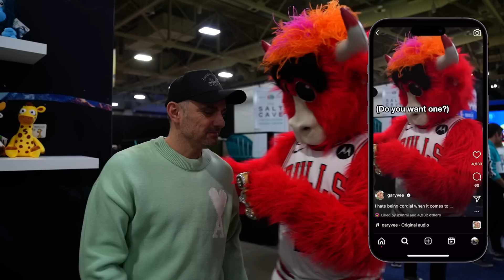A sustainable way to achieve your goals | DailyVee 629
Today's DailyVee is part of the All-Star weekend on Salt Lake City! Join me as we take a look of the Meet and Greet I did ... I always love those interactions with all of you! Plus a fireside chat with Ryan Smith, Utah Jazz Owner, where we talked about the current state of marketing in sports.
I truly enjoyed this day, hope you enjoy it!

MAN OF THE YEAR - T. CHANDY
Don't Go Together - Cushy
Ace - Azucares
Right Beside Me - Cushy
Typhoon - _91nova